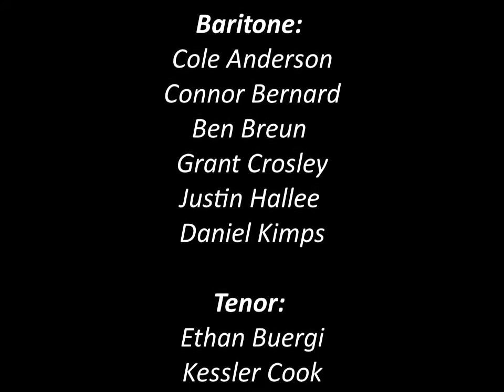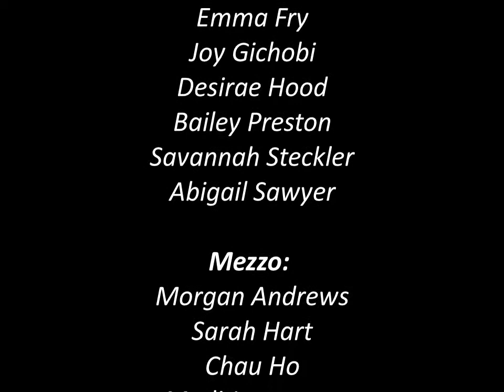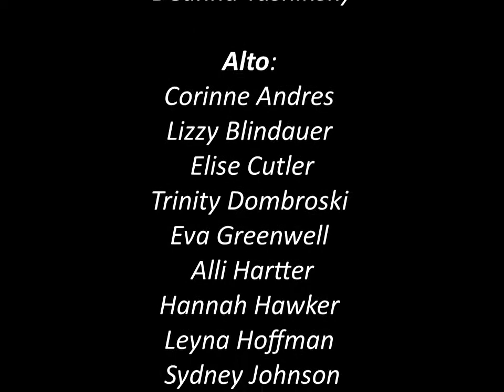2017 Bay Port High School Sacred Music Concert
Location: SS Edwards & Isildore Catholic Church